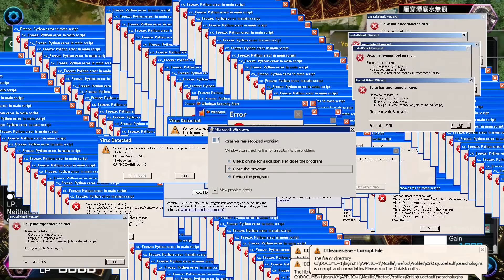Exodia Player Worst Nightmare Yu-Gi-Oh! Master Duel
This was too good to pass up!